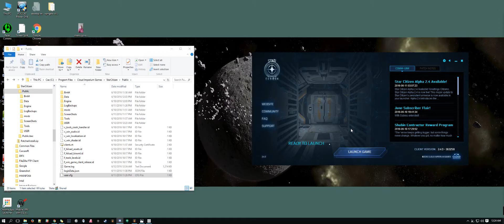Starfarer Gemini issues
1. doors that are not accessible, open only through walls.
2. Pistol keeps arming after i'd put it away
3. walking down one of the gangways in the upper arms above the fuel tanks the ship explodes.